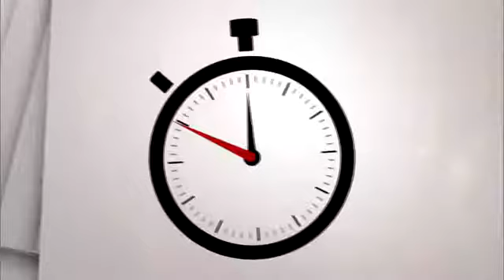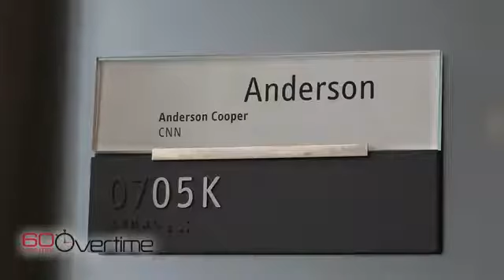Mindfulness Online Training,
M.B.S.R. Training Online (full)

Is yours for life.
The course is self-paced.
No previous experience is required.
You can download all course materials, to use later.
M.B.S.R. Online training is cost effective and convenient.